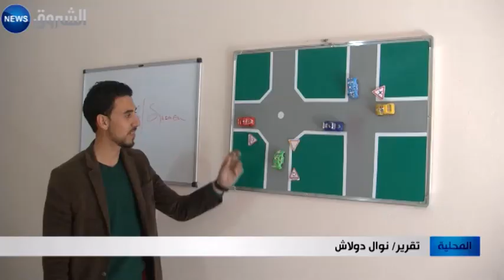جيجل محاكي السياقة..تقنية متطورة تستقطب عشاق المقود